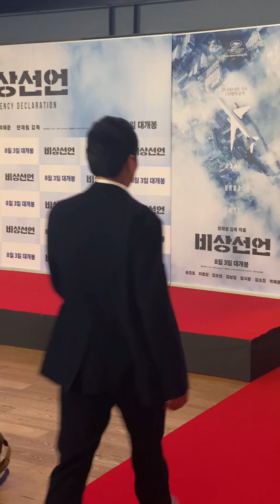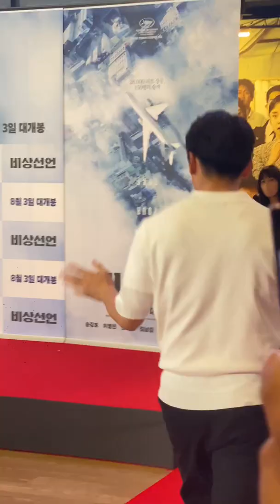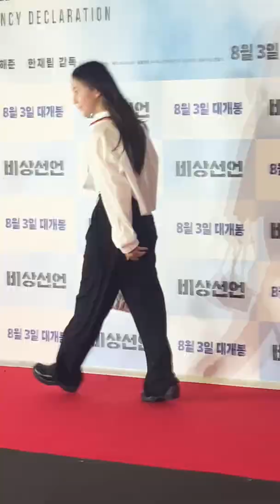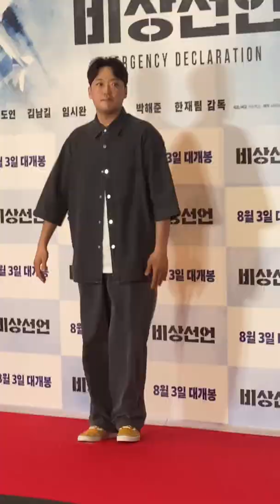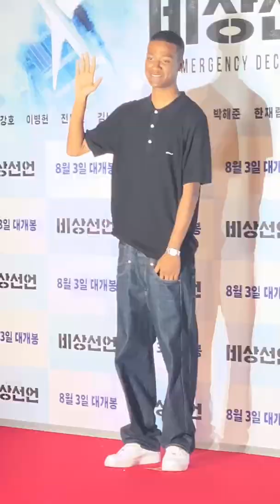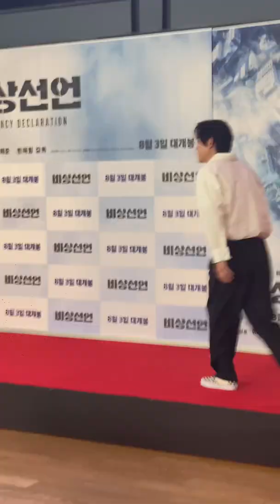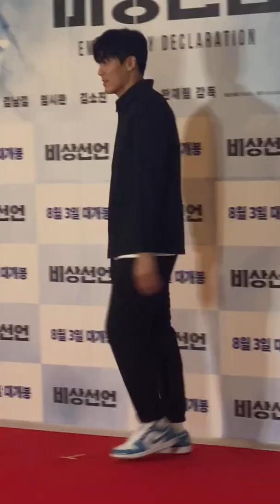220725 박지후/김성균/한으뜸/김윤지 외 - 영화 비상선언 VIP시사회 포토타임